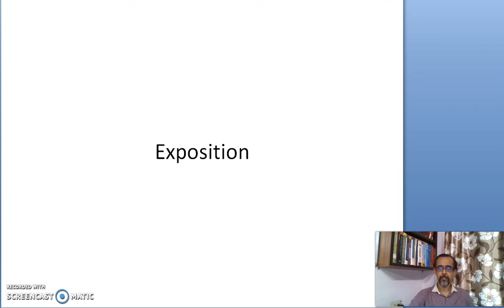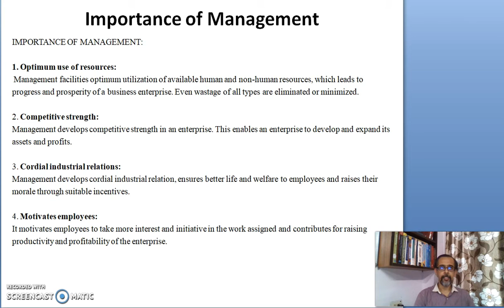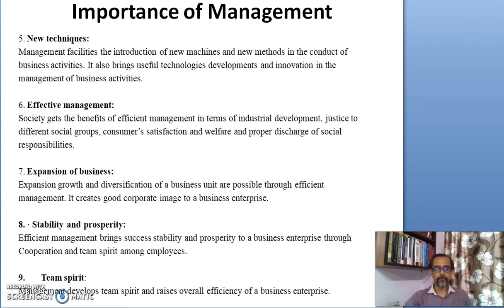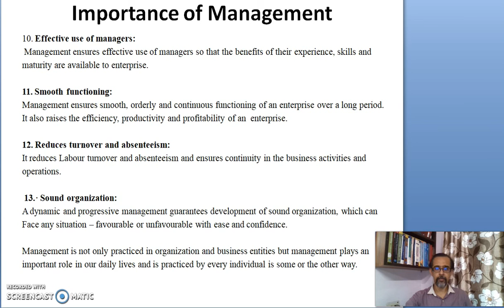Module 1 Lecture 3 Exposition Importance of Management POM BBQ 1st semester